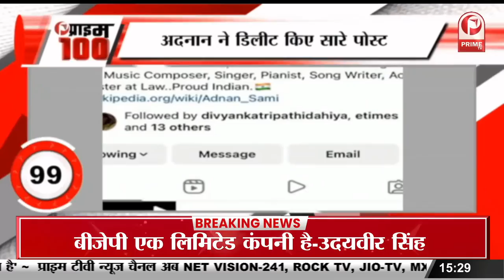'ब्रह्मास्त्र' के सीक्वल में Deepika करेंगी पार्वती का रोल, Ayan Mukerji ने किया रिएक्ट || Prime Tv